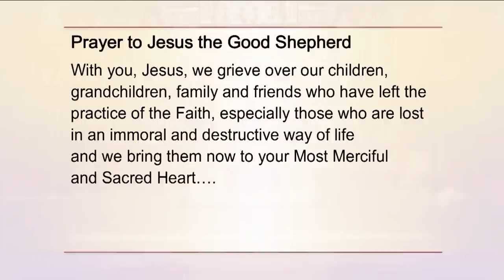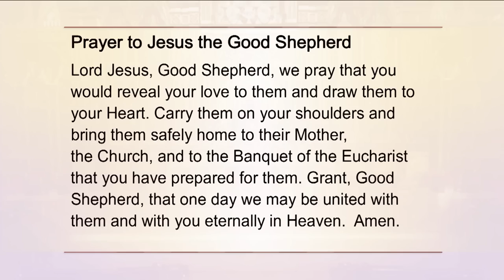Holy Rosary and Devotions with the Franciscan Missionaries of the Eternal Word - 2022-06-08 - Holy R